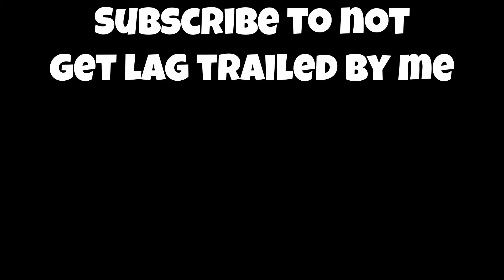The Return of DAISY | Competitive Mario Kart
Welcome to Meta Week, the week where I use a bunch of meta combinations to try and achieve success! Today, I'll be using Daisy Scooty to push for a W. Will I succeed with this build? Find out in this exciting episode!